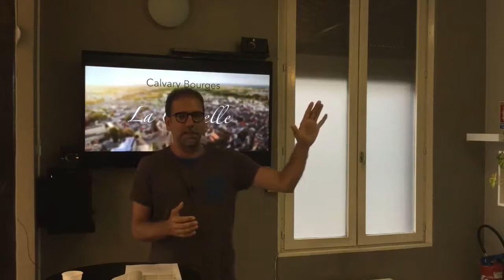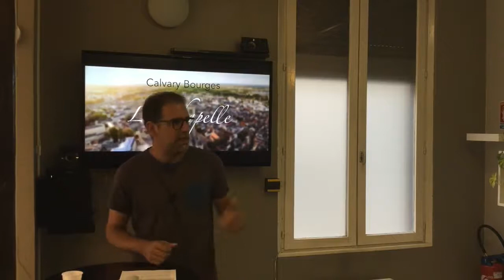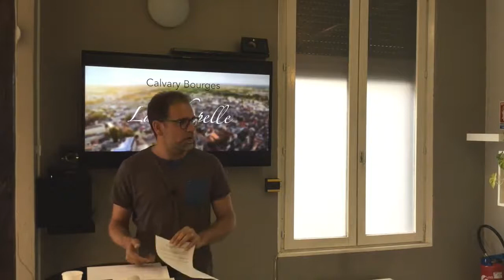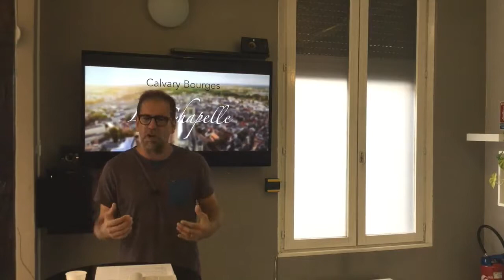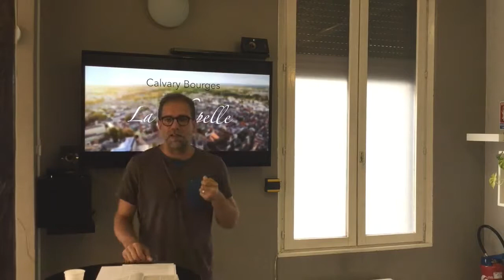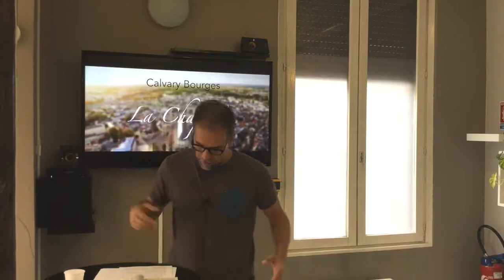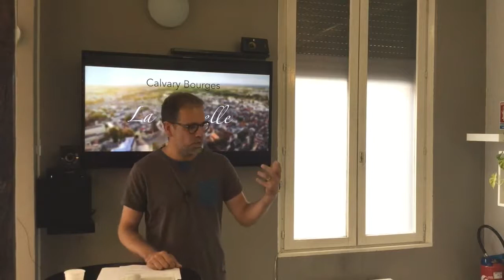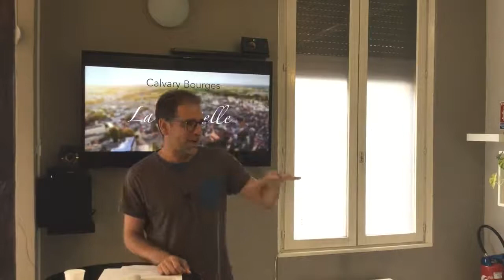Éphésiens 1.15-23 - Illuminé par le Père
Pasteur Steve Cyr